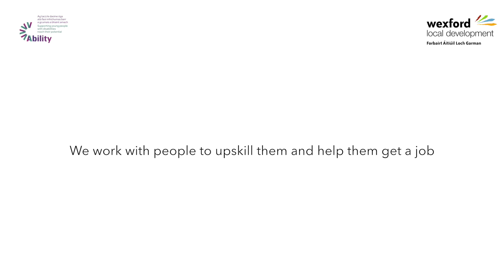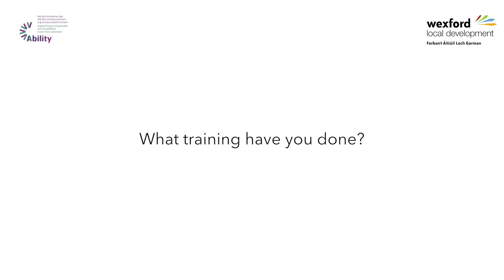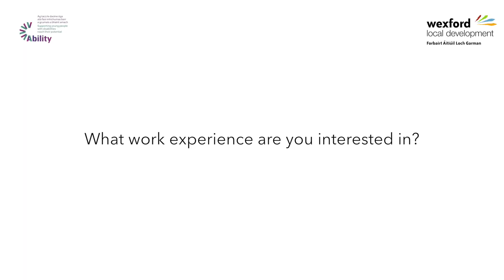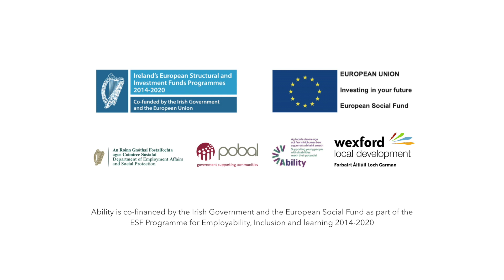WLD ABILITY PROGRAMME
Stories from our Ability Programme